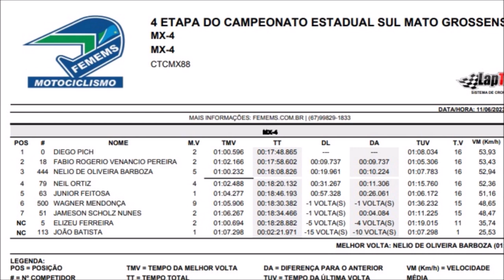MX4 em Paranaíba no Campeonato Estadual Sul-mato-grossense de Motocross 2023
Corrida realizada no domingo (11) em Paranaíba (MS)

Gate MX4 - #0 Pich #5 Elizeu #18 Fábio R #63 Feitosa #79 Neil #113 João B #444 Nelio #500 Parente

Quer nos apoiar? entre em contato no insta @TVHoleshot , caso queira divular sua empresa nas nossas produções.